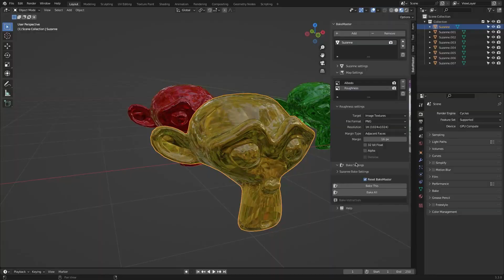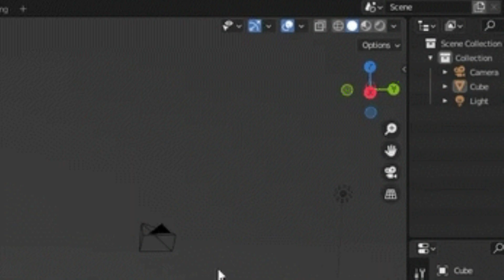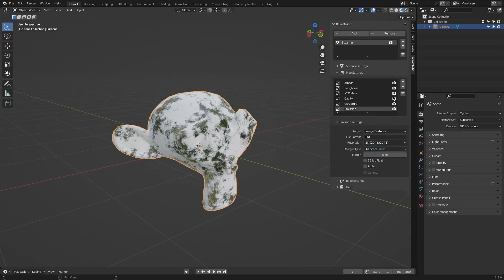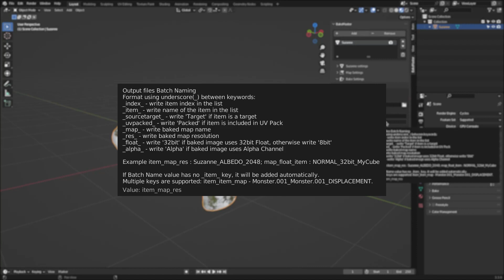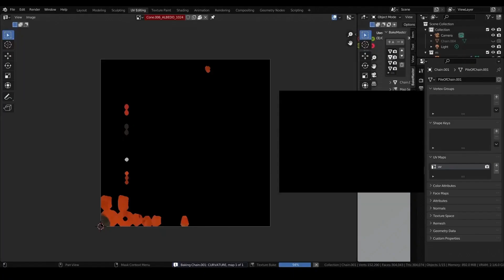Blender Addon for Baking l Bake Master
The Course Blender Addon for Baking l Bake Master | in this video I’m going to show you an addon that is all you need to bake textures in blender the fastest way possible and the addon is bakemaster

thumbnail credit: Hong Chan Lim

Chapters:
0:00 intro
0:25 What is Bake Master?
1:56 Addon Features
4:03 Outro